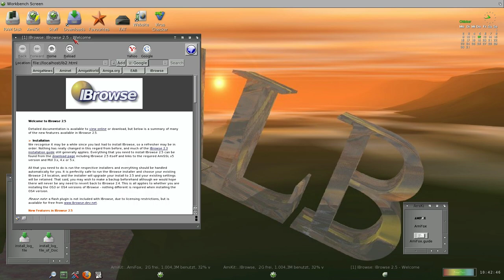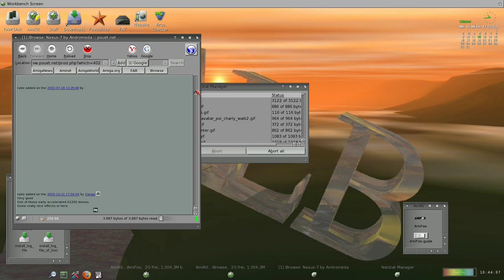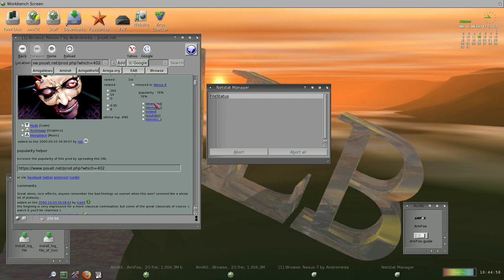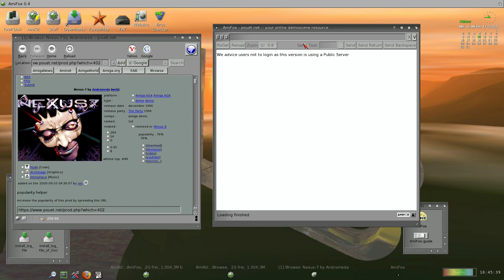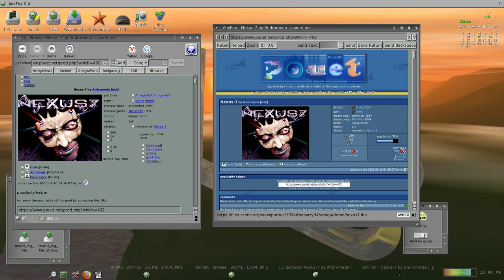Comparison iBrowse and AmiFox on pouet.net.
I often read AmiFox is unusable slow. Here on my PiStorm Amiga 600 it runs very good.